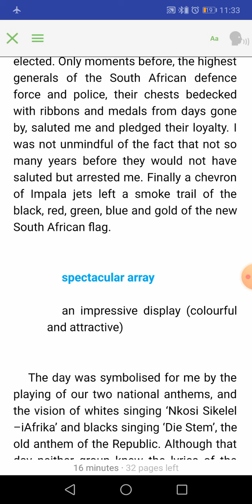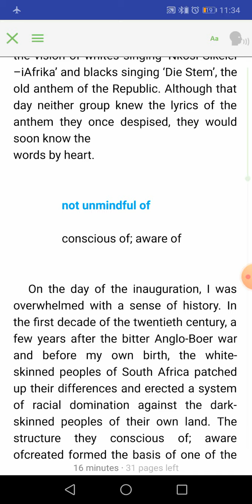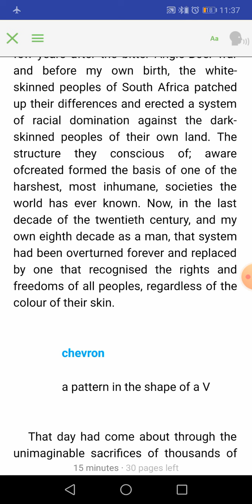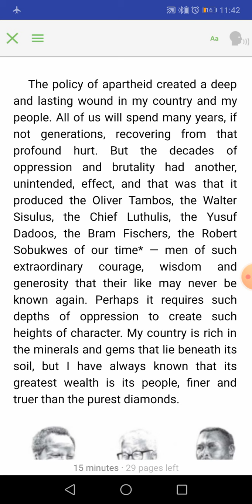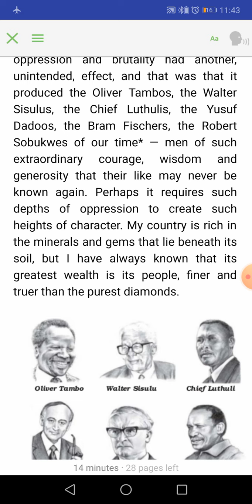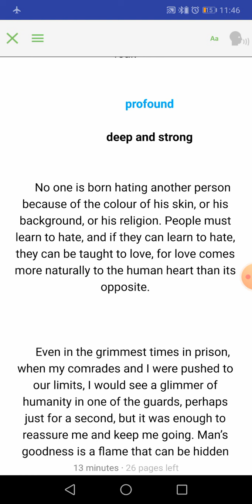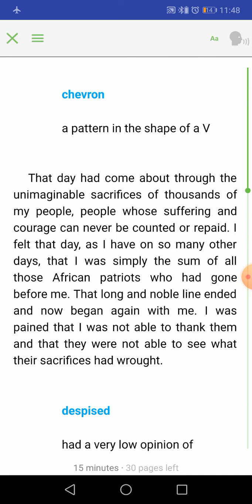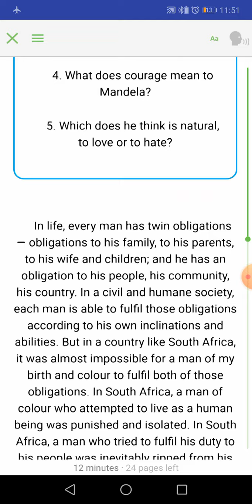Nelson Mandela: Long walk to Freedom Part 2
Class X(First Flight)